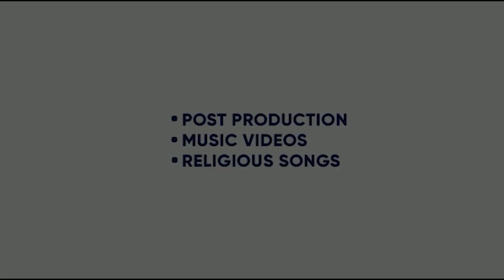DUNIYA | GOPI TALWARA | LADDI GILL | BALLIE SING | ROOP KAMAL SINGH | KING ENTERTAINMENT TV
SONG- DUNIYA
SINGER- GOPI TALWARA
DIRECTOR- BALLIE SINGH
PROJECT- VIPEN JOSHI

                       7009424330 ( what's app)